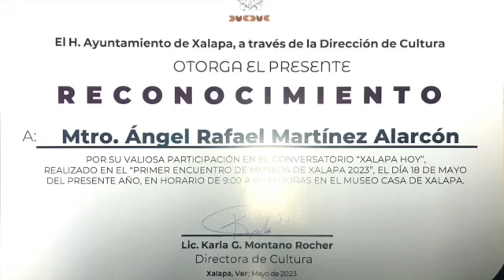Xalapa hoy in memoriam del Ing. Enrique Pasquel Jiménez. Primer encuentro de museos de Xalapa.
Conversatorio: Xalapa hoy in memoriam del Ing. Enrique Pasquel Jiménez. Primer encuentro de museos de Xalapa. Jueves 18 de mayo de 2023.